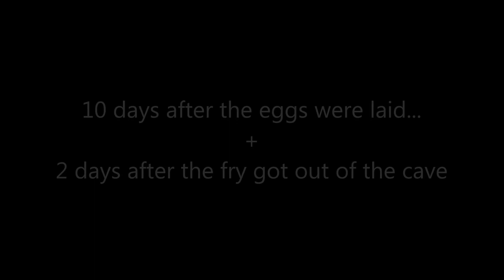Huge brood of Bristlenose Pleco (Ancistrus) fry (part #2) - Bristlenose Pleco breeding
huge brood of Bristlenose Pleco fry!!!
part #2 of my Bristlenose Plecos breeding. the fry are now out of their cave and started eating bottom dwellers food